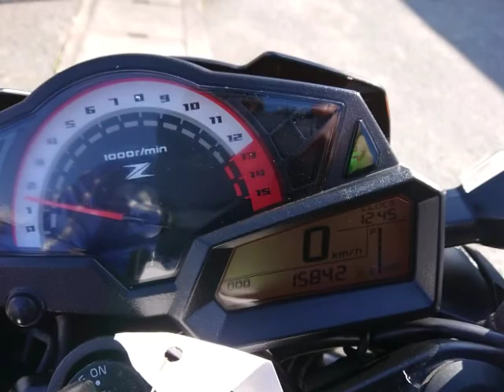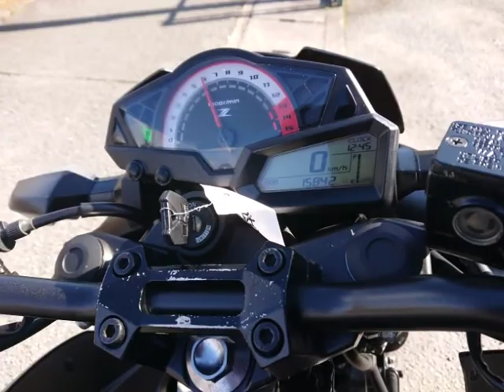Z250 2013年 中古車 バイクショップ名:バイクショップ ロード☆スター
バイクショップ_ロード☆スター